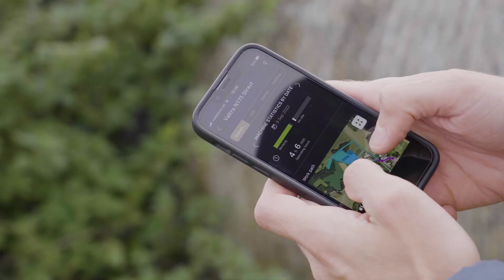Maximise your time for what’s important. Get connected.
Valtra Connect, easy access, smart telemetry supports you to farm at your very best. With key data at a glance, it helps you make swift and accurate decisions to get the job done quicker. When you farm more efficiently it leaves time for the things you love and the people you love. Contact your local Valtra dealer to find out how to Connect your machine.